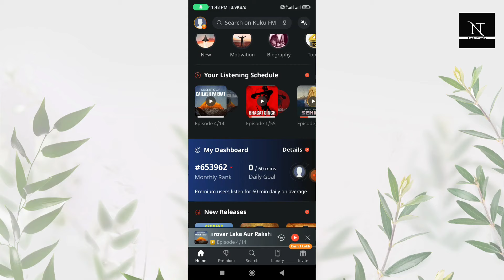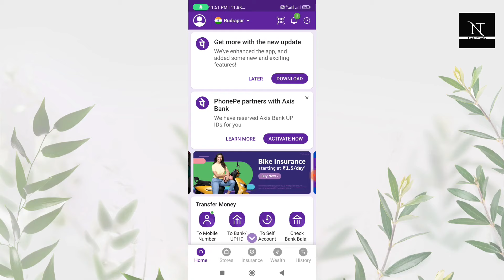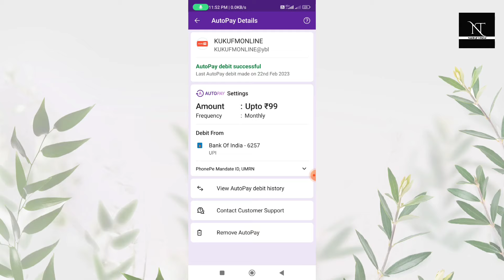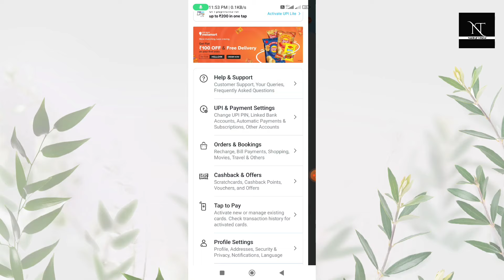How to remove kuku fm autopay subscription || How to stop kuku fm autopay payment from bank a/c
Agar apne debit card/ credit card se payment Kiya hai to usme auto payment stop karne ka tareeka is video me milega watch this video

Topics covered
kuku fm autopay subscription stop
kuku fm autopay stop
kuku fm auto payment stop
jio cinema automatic payment off kaise kare
jio cinema auto pay band kaise kare
jio cinema auto pay off kaise kare
how to turn off jio cinema auto payment
jio auto pay off kaise kare
jiocinema premium auto payment kaise band kare
jiocinema auto autopay kaise band kare
jiocinema autopay off
jiocinema me auto payment kaise band kare
jiocinema autopay kaise band kare
jiocinema autopay cancel kaise kare
jiocinema premium
how to cancel autopay in jiocinema
jio cinema auto payment band kaise kare
kuku FM auto payment cancel kaise kare
kuku FM auto pay off kaise kare
how to remove kuku FM auto pay service
how to remove jio cinema auto payment
how to remove auto pay kukufm
how to remove auto pay jio cinema
how to stop jio cinema 29 rupees plan
jio cinema plan band kaise kare
auto payment stop kaise karte hain
jiocinema me autopay kaise band kare
jio cinema auto subscription off
jiocinema automatic payment cancel
jio cinema autopay off
how to cancel jiocinema autopay
autopay off
jio cinema ka premium kaise band kare
jiocinema ka auto autopay kaise band kare
bigg boss ott season 3
bigg boss
jiocinema subscription cancel
how to remove kuku fm auto payment
kuku fm auto payment kaise band kare
how to remove kuku fm subscription
how to cancel kuku fm app subscription
namdev ji technical
kuku fm service stop kaise kare
kuku fm auto pay stop in gpay
kuku fm 1 rupee plan
kuku fm best offer
what is kuku fm
how to stop auto pay in jio cinema
how to stop jio cinema auto payment
jio cinema auto pay stop kaise kare
best podcast app in 2024
best fm radio app in 2024
kuku fm service band kaise kare
how to refund in kuku fm
kuku fm refund milta hai ya nahi
kuku fm refund
how to get back kuku fm refund
how to cancel kuku fm auto pay in google pay
kuku fm auto pay in gpay stop
stop kuku fm auto pay in google pay